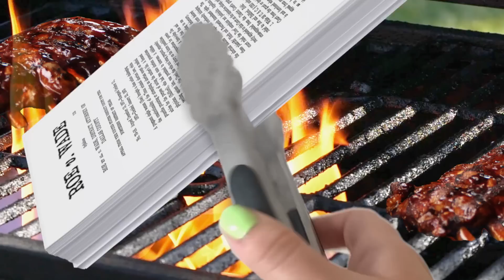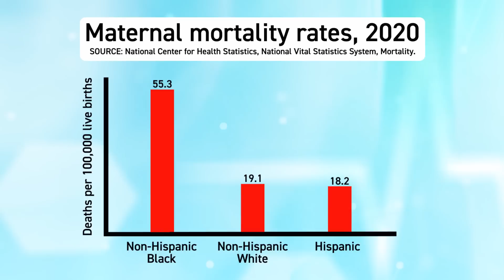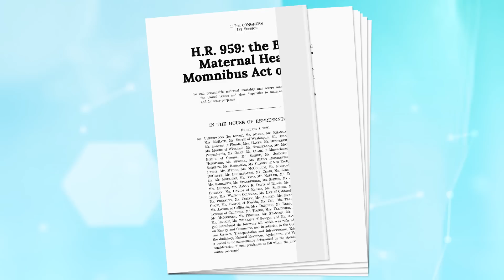The Hell and Horror of Giving Birth While Black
Black women are 3x more likely to die while giving birth than white women. Sam explores why. And it's even more infuriating than you might think. Featuring Dr. Joia Crear Perry.

This piece was produced by Amber Watson with Ishan Thakore and edited by Jesse Coane.

SamBee.com